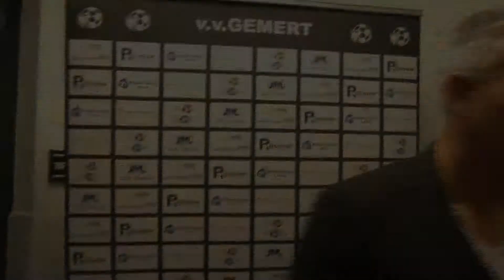gemert-ehc 1-0 29-11-2015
Gemert wint met 1-0